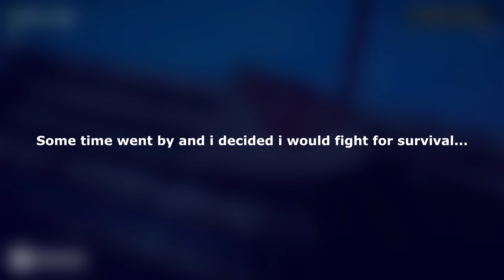I won't SURVIVE this! - Episode 3 - Survival: Fountain of Youth (Demo)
Episode 3 of Survival: Fountain of Youth is a challenging single-player open-world survival game set on the Caribbean islands. Survive as a shipwrecked 16th-century explorer, craft tools and shelter, and uncover the secrets of both an ancient civilization and your own fate.
ALL REVIEWS